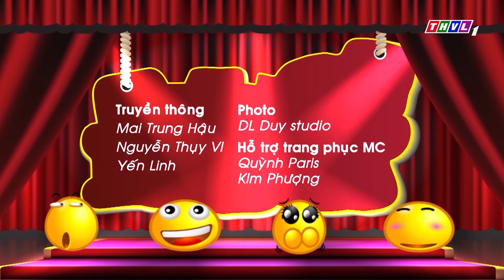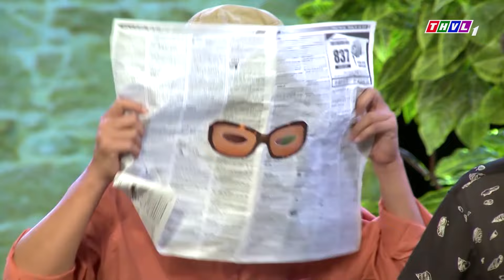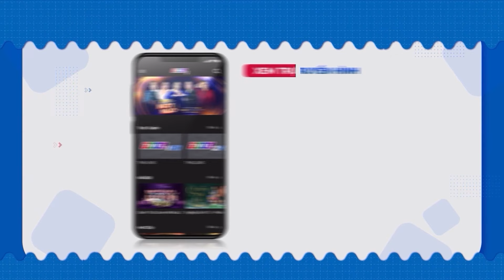Cười Tới Tấp Với HÀI 2023 THU TRANG Sính Ngoại Đòi Cưới Chồng Tây Khiến PUKA Sợ | Hài Hay Nhất 2023